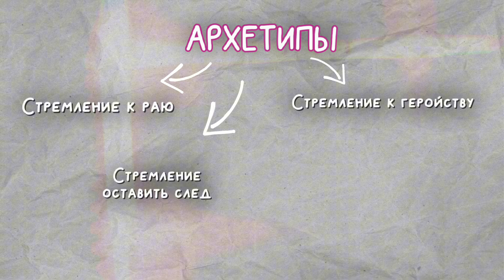Архетип «РЕБЁНОК» в маркетинге | Каким брендам и как использовать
Я часто в блоге упомянаю архетипы. Пришло время рассказать Вам о них подробнее и запустить серию из целых 12 видео🤫

И в этом видео речь пойдет об архетипе "Ребенка". Разберемся, почему бренды выбирают именно его и как это проявляется в бизнесе. "А у них покупают только дети? Они выпускают детские товары?" - это было бы слишком очевидно.

Смотрите новое видео, чтобы вместе разобраться с этими вопросами на примере реальных брендов, которые мы с Вами так любим.

Если ты хочешь получить бесплатный разбор своей стратегии продвижения от команды креативного агентства - заполняй бриф